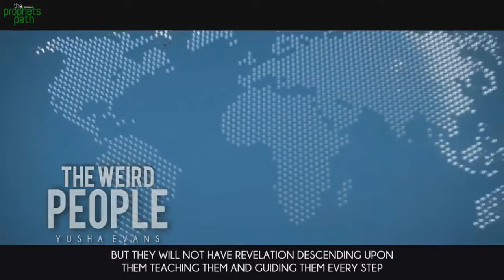The Weird People